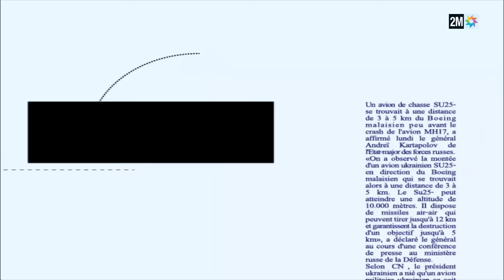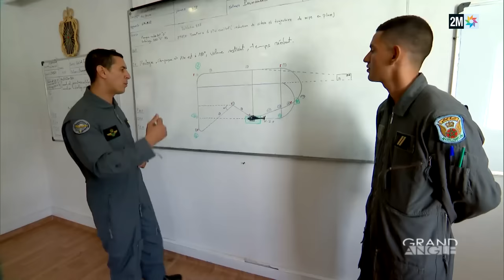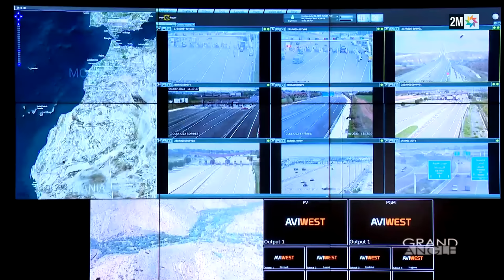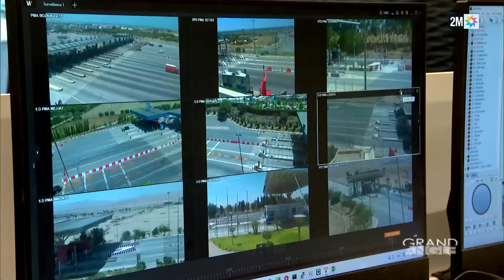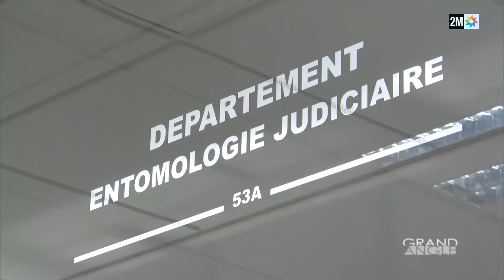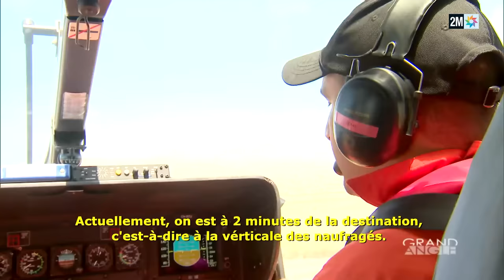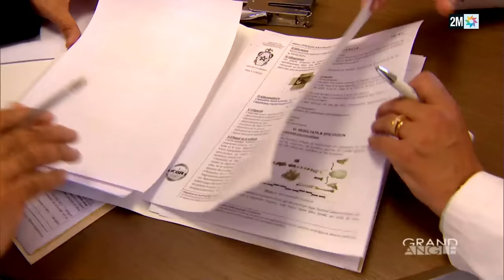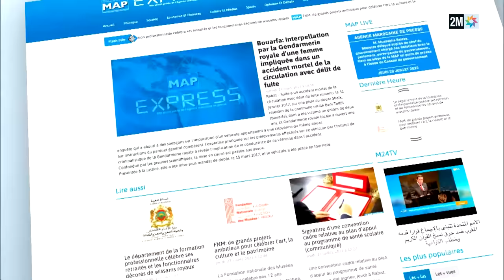Grand Angle : Jeudi 09 Novembre 2023